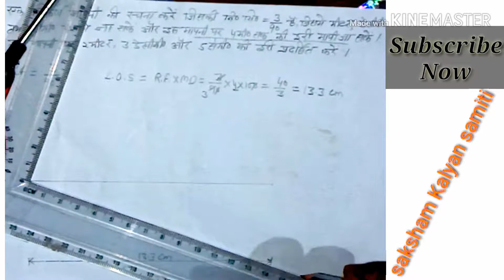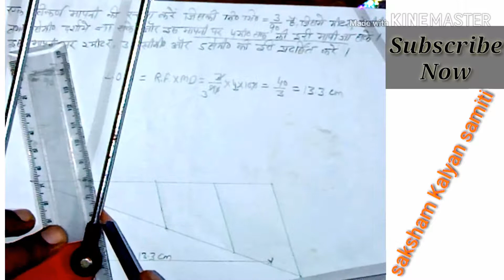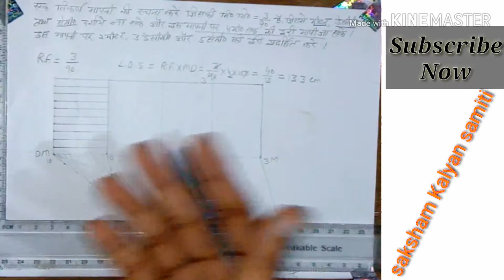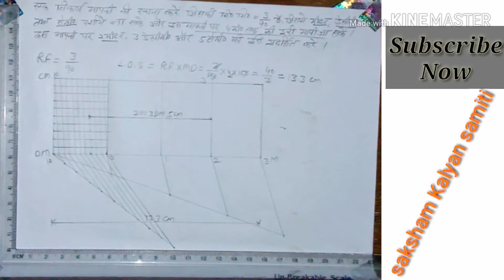Diagonal Scale problem-3